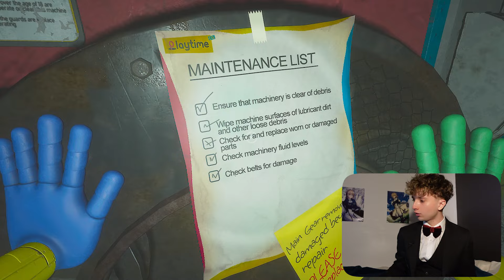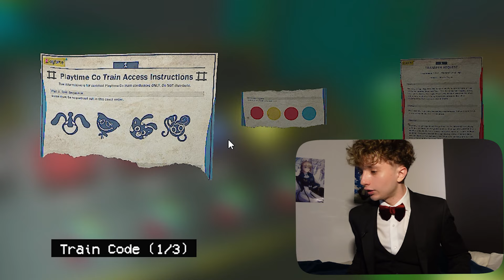MOMMY LONG LEGS SOUHAITE M'ABATTRE ! (poppy playtime chapitre 2)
Mes salutations distinguées mini pofards ! J'espère que vous vous portez à merveille, voici la première vidéo de m nouvelle chaîne de gaming, puisse-t-elle vous plaire ! Nous nous retrouverons désormais sur Pof Gaming afin de pouffer devant moult pitreries en jeu !

Charmant samedi à vous sapristi !

Votre cher Monsieur Pof

Sublime miniature: Nary_Design